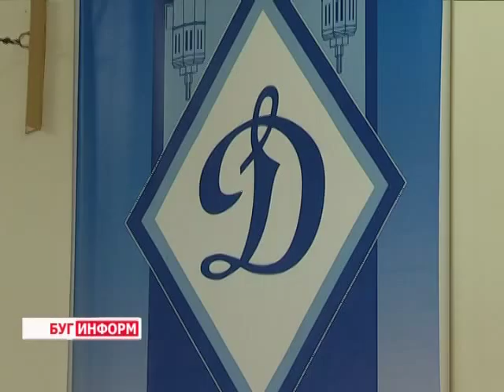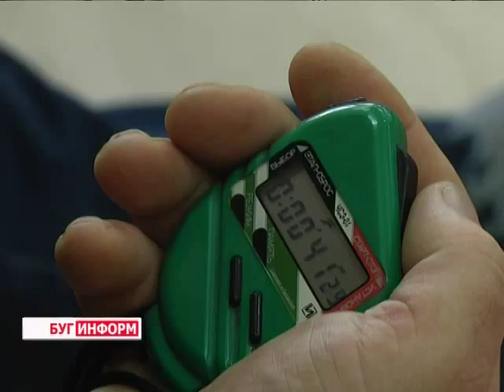2014-12-17 г. Брест. Первенство Брестской области по дзюдо среди молодежи. Телекомпания Буг-ТВ.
Такой непростой  вид спорта, как  дзюдо, который требует выносливости, сил и смелости популярен как среди представителей сильного пола, так и у слабой половины человечества. Искусством  борьбы с применением, пришедшим  из Японии,  сегодня  в равной  степени  занимаются и   мужчины, и женщины, которые, к слову,  ничуть не уступают в физической подготовке.
В этом наша съёмочная группа  убедилась, посетив Первенство Брестской области по дзюдо среди  молодёжи, на которое съехалось огромное количество юных спортсменов, мальчиков и девочек, из разных городов. Турнир собрал сильнейших представителей данного вида спорта 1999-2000 годов рождения. О соревнованиях в нашем следующем сюжете.